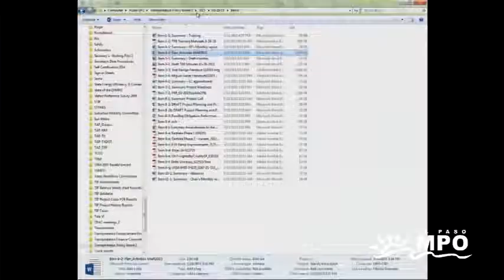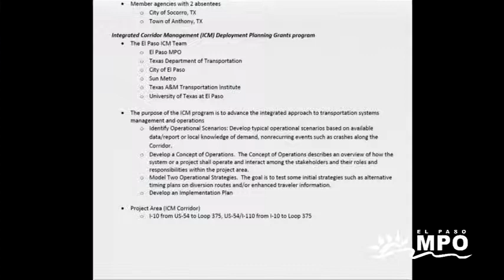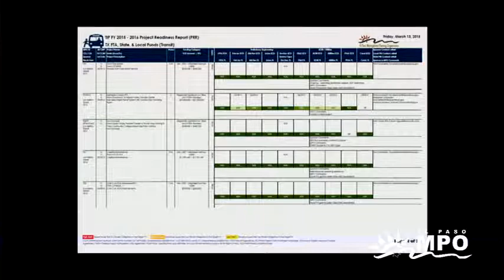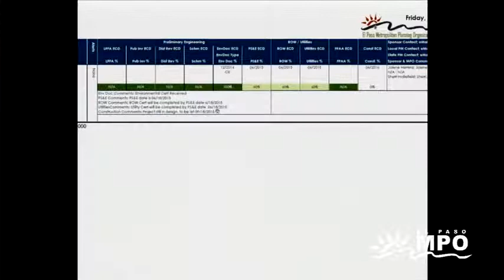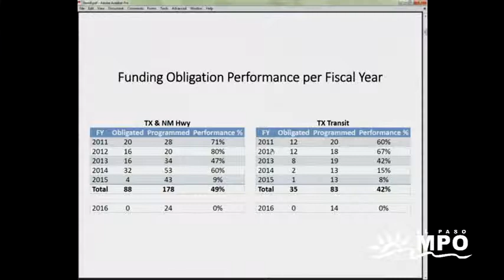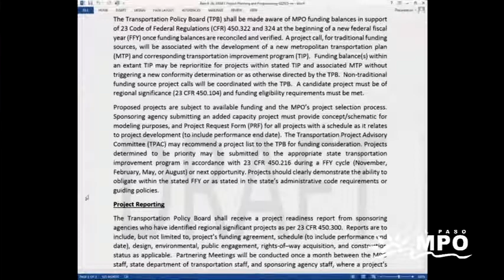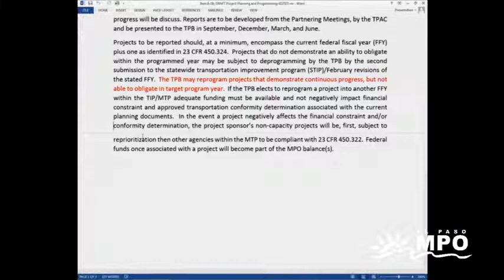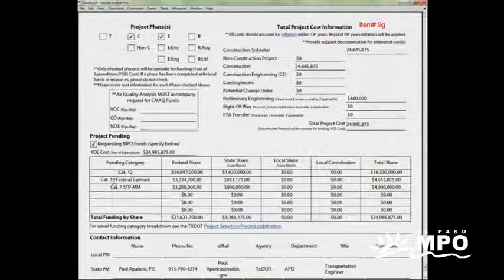EPMPO TPB Meeting on March 20, 2015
Meeting for the El Paso MPO Transportation Policy Board on March 20, 2015.